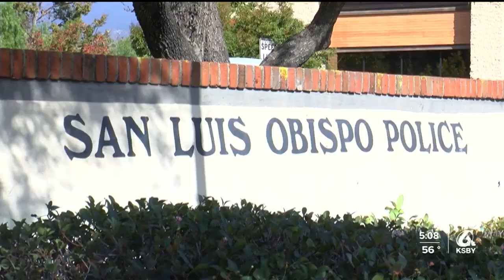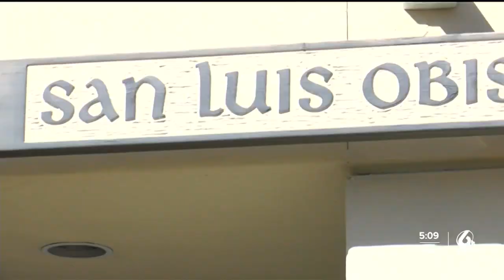ATM stolen from San Luis Obispo CVS, no money removed